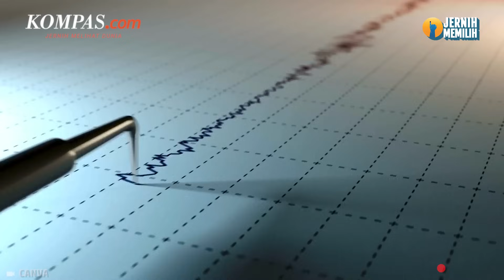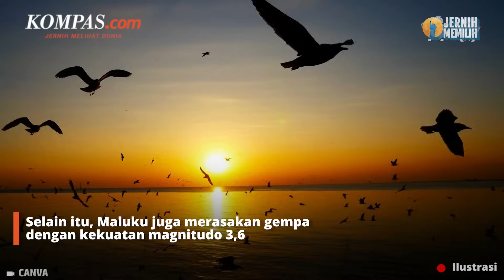Pangandaran Diguncang Gempa M 5,5, Kedalaman 14 Km dan Terasa Sampai Sukabumi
Gempa berkekuatan magnitudo 5,5 telah mengguncang Pangandaran, Jawa Barat pada Kamis (28/12/2023) sekitar pukul 05.43 WIB.

BMKG menyatakan pusat gempa berada di 80 km barat daya Kabupaten Pangandaran. Lokasi tepat pusat gempa berada pada 8.11 lintang selatan, 107.89 bujur timur di kedalaman 14 kilometer. Gempa Pangandaran itu turut dirasakan oleh warga Tasikmalaya, Cilacap, hingga Sukabumi.

Getaran gempa yang cukup kuat hingga membuat warga berhamburan keluar rumah. BMKG mengimbau warga atas gempa susulan yang mungkin terjadi. Meski demikian BMKG melaporkan tidak ada potensi tsunami dari gempa ini.

Penulis naskah: Elisabeth Putri Mulia
Video editor: Alfiyan Oktora Atmajaya
Produser: Mochamad Sadheli